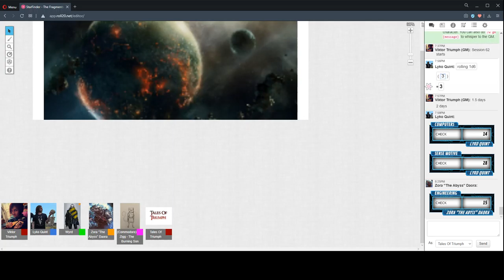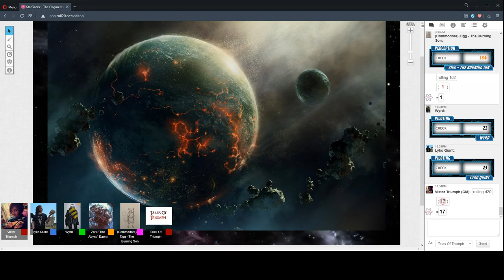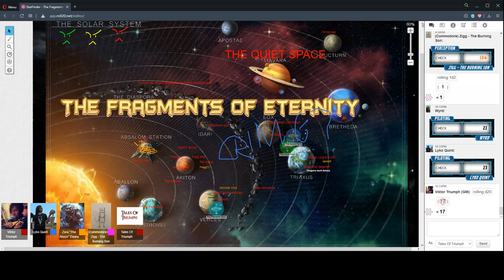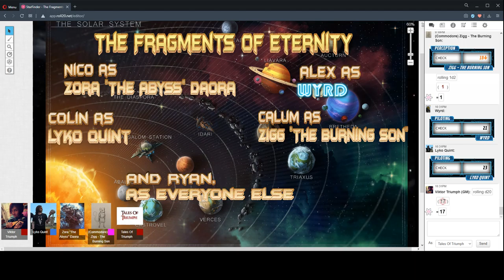The Fragments Of Eternity Session 62 Part 2 "It's About Time" 3/August/2020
StarFinder RPG - The Fragments Of Eternity Session 62 Part 2 "It's About Time" 3/August/2020

CAST LIST:
GM: Ryan